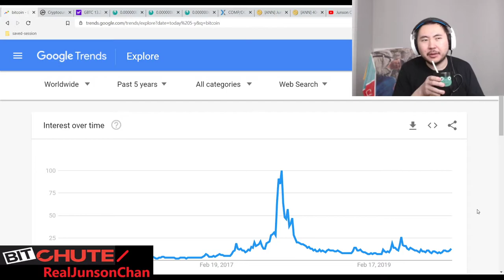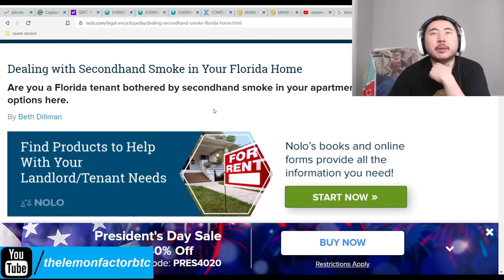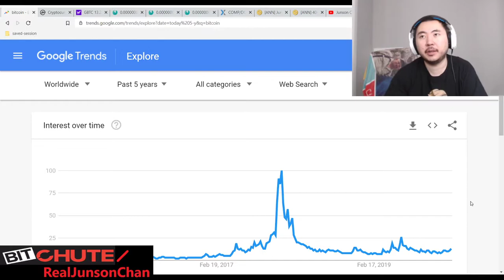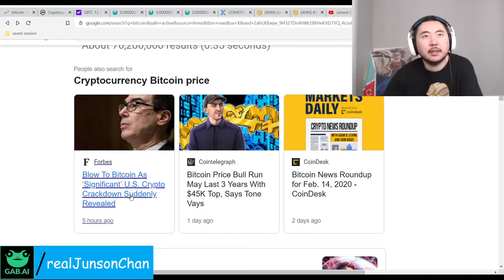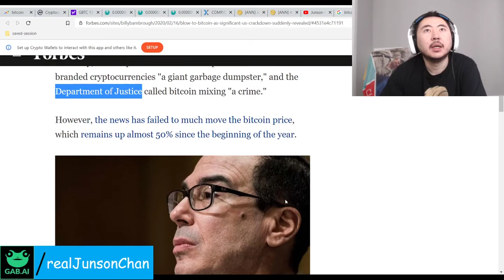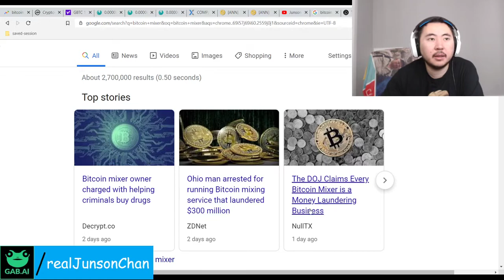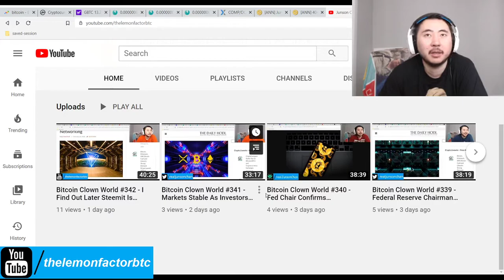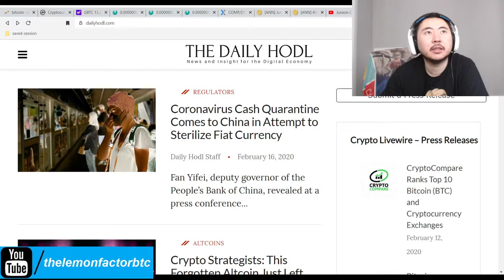Bitcoin Clown World #343 - More Fake News About Bitcoin This Is Why Censorship Is Bad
Forbes has been on my craplist for a long time now and they failed to disappoint in their ability to talk about crap they don't understand, or worse, they are lying about it.

At any rate, seems like the rich are taking profits but bitcoin is holding steadyish. Things should stabilize soon but if the rich decide to tank the markets, well, I guess we were due for a little correction sooner or later.

Bitcoin Mining Altcoins (Proof Of) staked:

404 Coin - 404% APR
2x2 Coin 1% APR Daily Forever